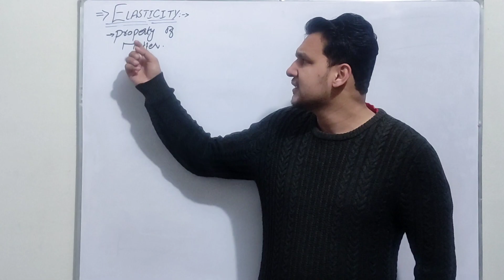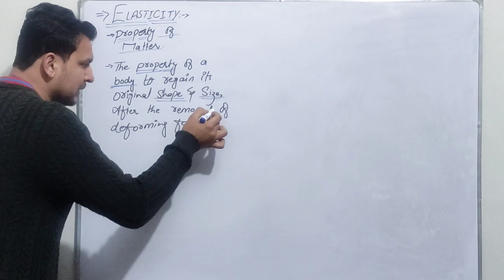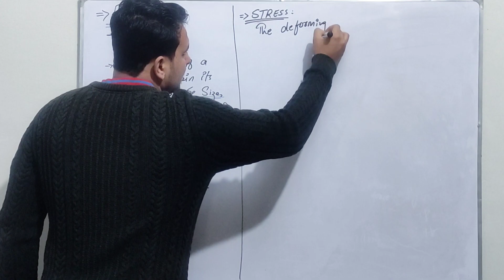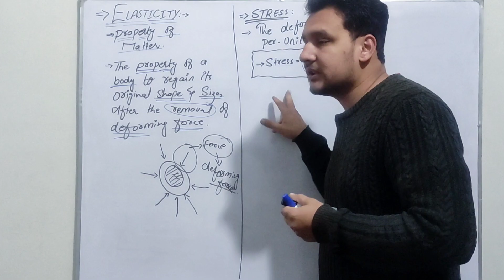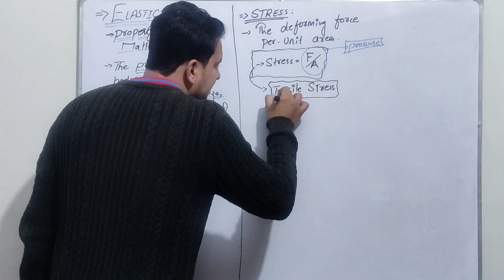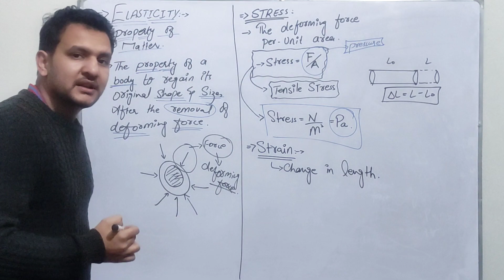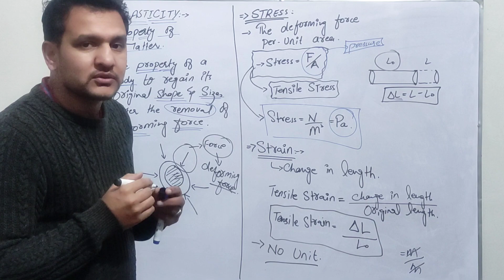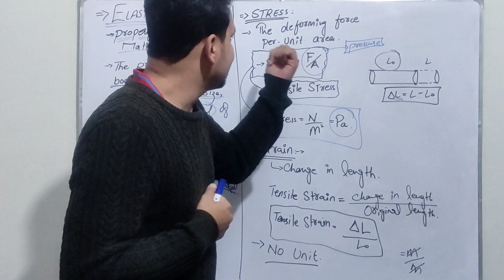Elasticity Stress and strain class 9 physics||chapter 7 properties of matter||kpk Fbise Balochistan